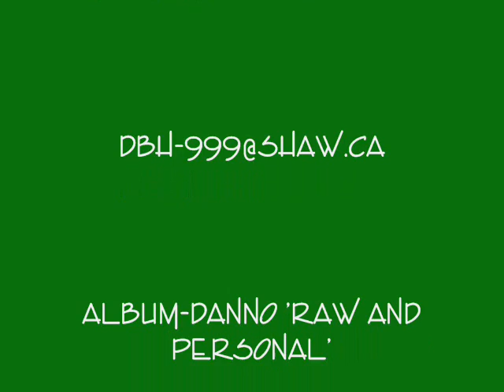CHILLIN'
Here's a song off of Danno's new album called RAW AND PERSONAL. A two track offering produced at SHOTGUN STUDIOS in Saskatoon Saskatchewan. Like the album title, it is raw and unembellished.